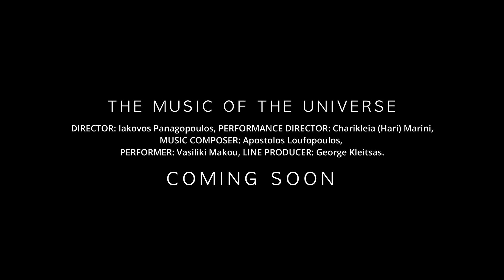The Music of The Universe - Iannis Xenakis teaser